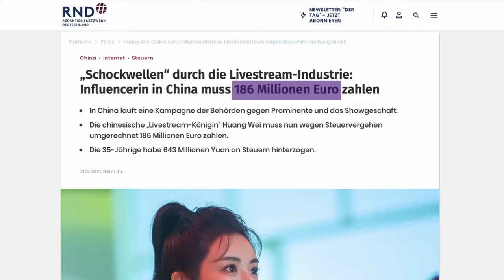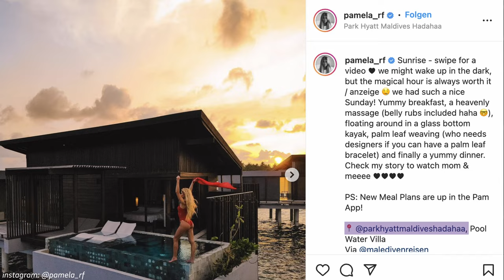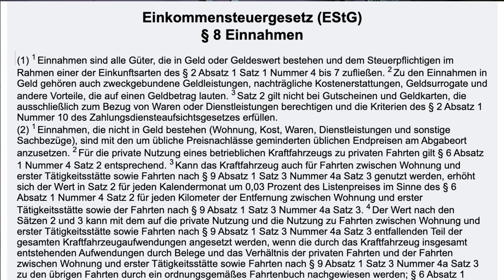Influencer und Steuern | Pflichten & Gefahren für Social Media Stars | Steuerhinterziehung von Viya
▬ Mehr Informationen ▬▬▬▬▬▬▬▬▬▬▬▬▬▬▬▬

Influencer und Steuern - Welche Pflichten und Gefahren gibt es für Social Media Stars?
Viya - Chinas Livestream-Queen - muss 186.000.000 € Strafe zahlen. Doch wieso? Wir berichten was passiert ist und wie du als Influencer einer solchen Strafe entgehen kannst.

▬ Empfehlungen ▬▬▬▬▬▬▬▬▬▬▬▬▬▬▬▬

▬ Timestamps ▬▬▬▬▬▬▬▬▬▬▬▬▬▬▬

0:00 - Intro
0:18 - Der Fall Viya
0:35 - Einnahmen über Social Media
0:58 - Bin ich schon Influencer?
1:32 - Werbung über Social Media
2:24 - Das Finanzamt auf Social Media
2:53 - Was muss ich tun, wenn ich Influencer bin/werden will?
3:29 - Umsatzsteuer
4:16 - Influencer und Kleinunternehmerregelung
5:00 - Geschenke versteuern?
6:10 - Steuern zahlen vs. Steuern zurückbekommen
6:48 - Privater Nutzungsteil
7:30 - Outro